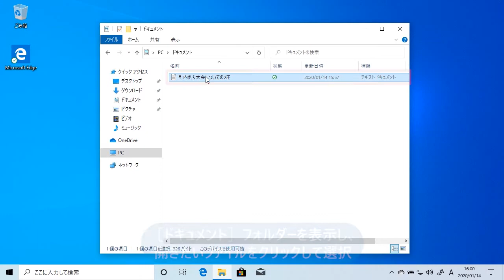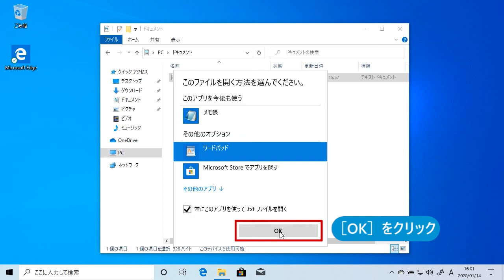［既定のアプリ］以外でファイルを開くには（Windows 10）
エクスプローラーの［ホーム］タブの［開く］を使うと既定のアプリを変更できます。変更後はファイルをダブルクリックすると、そのアプリが起動します。